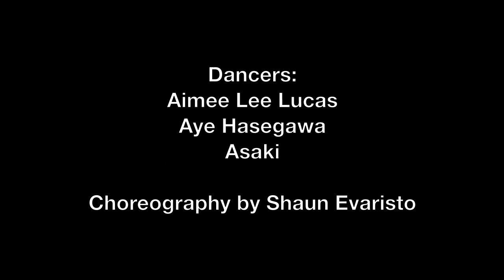Shaun Evaristo I Neyo Submission 2 "Sexy Love"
I like this one, read the rest of the description if you want to know what was going through my head. but yea, I believe im going to use this concept for Tae Yang sometime in the future:) I really want to develop the Idea more and do more things with it, i barely had enough time here so hopefully i get a song from him in his next solo debut that works well so i can actually bring it to life on stage!

So I basically had very little time due to turn in a submission video(s) for NEYO's upcoming tour, none of my submissions made it but I was still absolutely happy with what i created and really thankful for all the people that helped out in the crazy short amount of time:)

In particular, this piece i only had 3 hours to get everything done right and an hour in the actual studio to record. it looks really simple, and the choreography is, but working with the mic stand was a B@#$%. ha
there were 4 different axis points, so figuring out what time each thing turns or moves was  and who was going to move them was crazy, let alone trying to find out what time each dancer was supposed to move around haha and then figuring out where i go and making sure we hit marks all within the time frame. it was actually a bit stressful.

anyway, regardless it was fun and a great experiment. lookin forward to using this later. thx to jeka for recording, she makes a finger cameo in the beginning haha. and thx to aimee, aye and asaki for the last minute help!! friends are good to have, i like all these people.

Shaun Evaristo